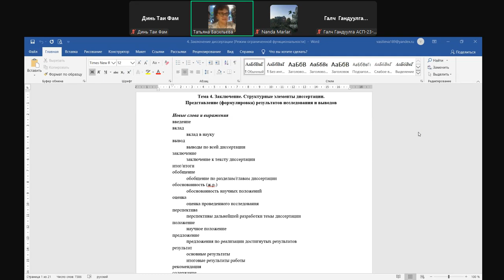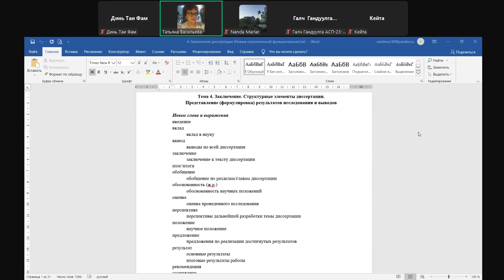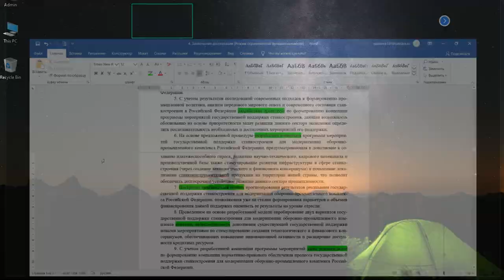Language and research method 44